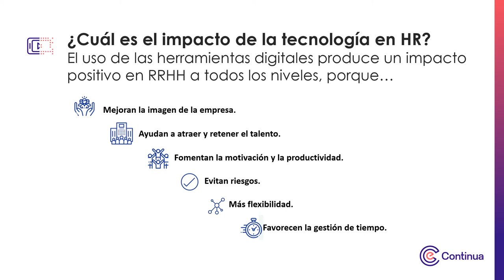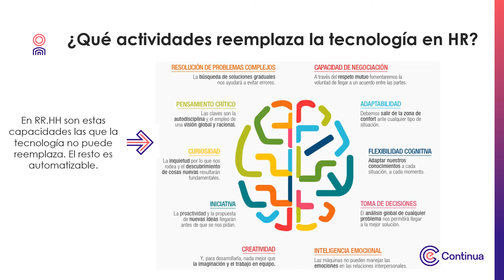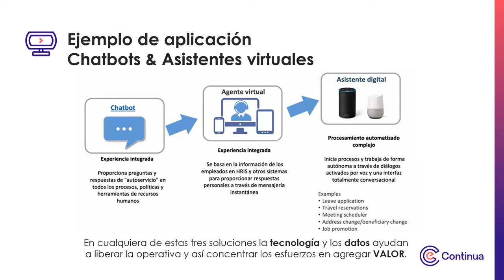Multimedia - Semana 1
Tecnología en Recursos Humanos e introducción al people analytics